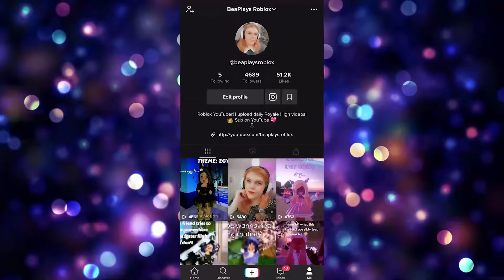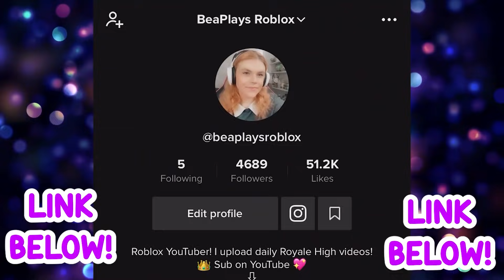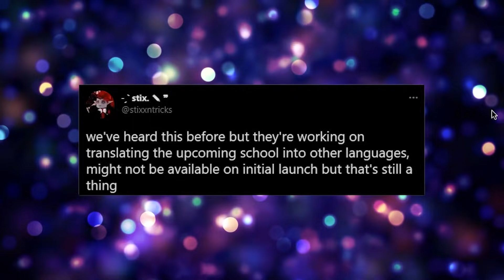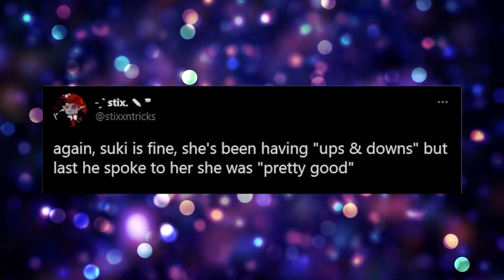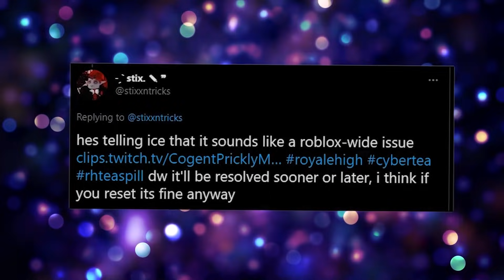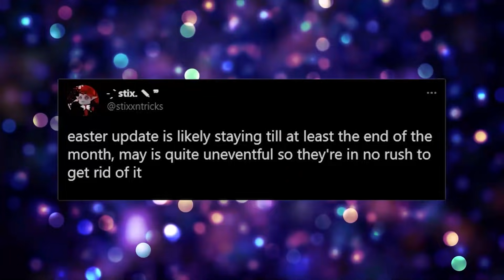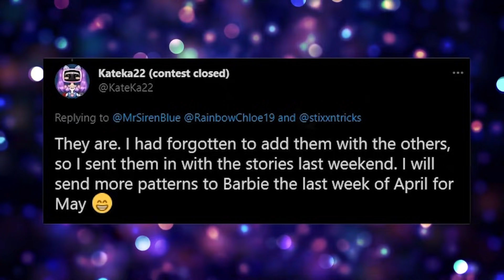⚠NEW GLITCH in RH!⚠ New OBBIES, Mini Update & MORE! 🏰 Royale High Tea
There's a new glitch in Royale High that turns you into a NOOB! Plus new tea!

🤍 OTHER CHANNELS! 🤍

⚠NEW GLITCH in RH!⚠ New OBBIES, Mini Update & MORE! ♡